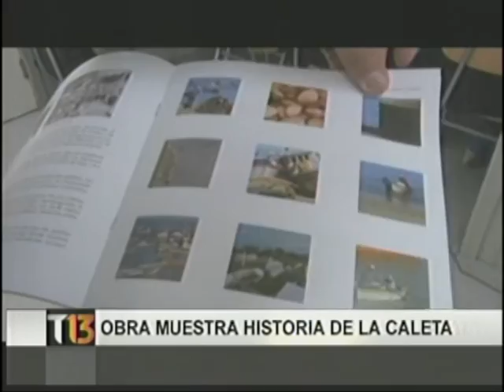Caleta Tumbes cuenta con libro sobre su patrimonio cultural. Tele 13